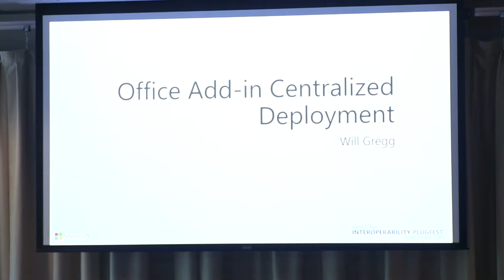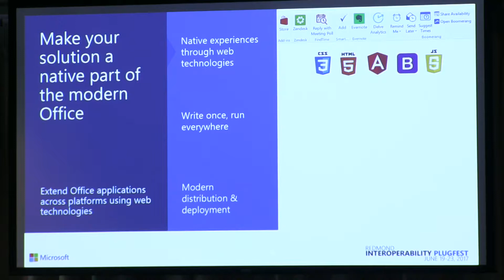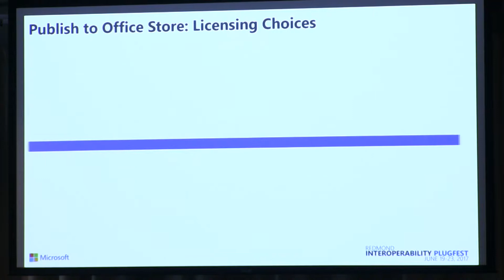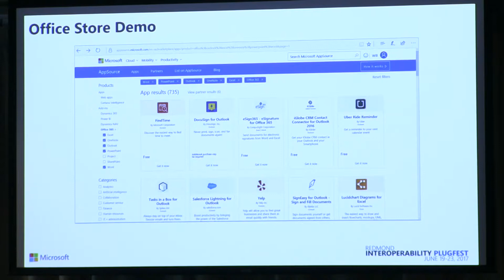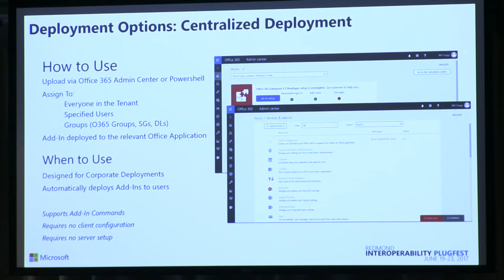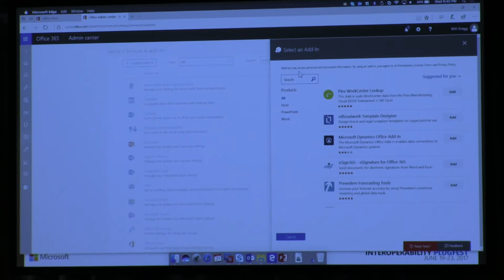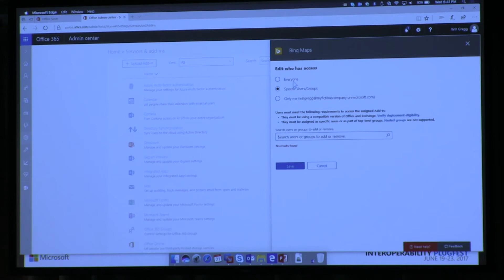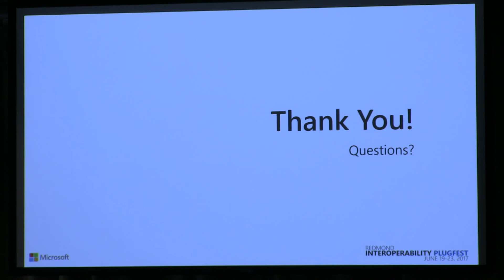Redmond Interoperability Protocols Plugfest 2017 Office Add in Centralized Deployment